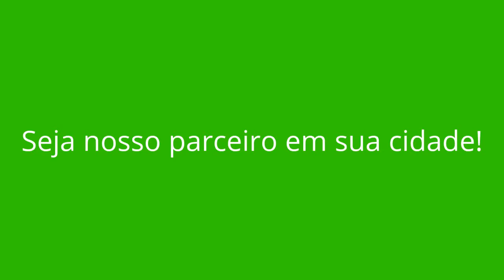CRISTAIS - MG (OPORTUNIDADE DE RENDA EXTRA)